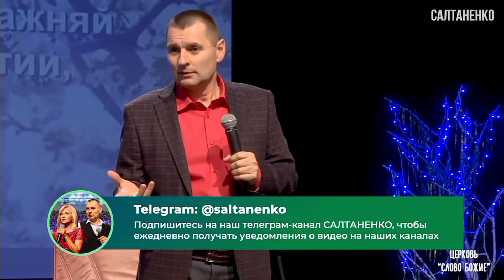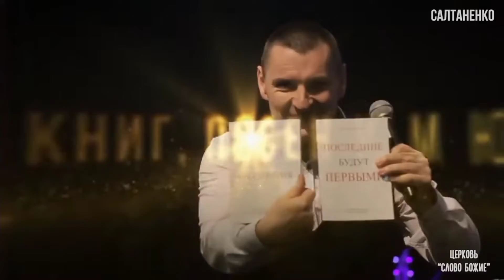Что необходимо делать когда приходит враг. @ САЛТАНЕНКО